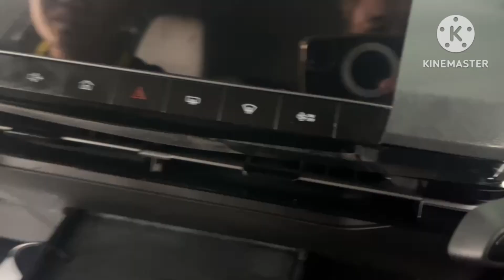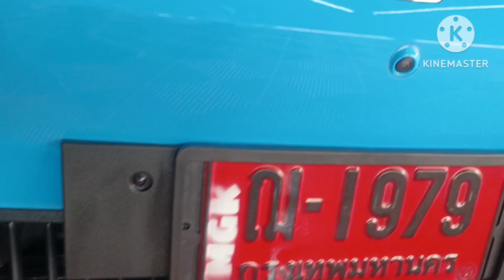mg4 เคลือบเซรามิก10H Super ResinตัวTop+ฟิล์มใสกันรอยTPU/UTL(Lexury)ตัวTopทั้งภายนอก&ภายใน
ขายดีอย่างต่อเนื่องกับโปรแกรมยอดนิยม
กับคำนิยามที่ว่า ความเงางามที่ผสมผสานอย่างลงตัว
ทำแล้วต้องสวยกว่าเดิม เงา ใส ดูเด่นกว่ารถคันอื่น

ดีที่สุดด้านเคลือบเซรามิก เคลือบ PREMIUM SUPER RESIN
ดีที่ดีสุดด้านฟิล์มใสกันรอย ฟิล์ม APF LUXURY SERIES
ดีที่สุดด้านเคลือบภายใน เคลือบภายในแบบ PREMIUM

พร้อมงานขัดปรับสภาพผิวแบบ Mirror Finish และเคลือบเซรามิกก่อนติดตั้งฟิล์ม ป้องกันรอยขีดข่วนภายในด้วยฟิล์มใสกันรอย เพิ่มความเงา ดุ ดำ เข้ม ภายในห้องโดยสาร ด้วยการเคลือบภายในแบบ Premium
และงานบริการหลังการขายที่ดี

🚩🚩🚩🚩 รัชดา ลาดพร้าว & นนทบุรี 🚩🚩🚩🚩

ขอขอบคุณลูกค้าที่ให้ความไว้วางใจ Albatrosนนทบุรี ครับ

MG 4 ELECTRIC
-เคลือบเซรามิก Premium Super Resin
-ติดฟิล์มใสกันรอยรถยนต์แนวปะทะ APF LUXURY SERIES
-ติดฟิล์มใสกันรอยภายใน
-เคลือบภายในแบบ PREMIUM

🚩คุณสมบัติหลักของการเคลือบ Premium Super Resin🚩
- ค่าความแข็งระดับ 10H
- เพิ่มความเงางามสูงให้กับพื้นผิวรถยนต์
- Super Hydrophobic effect น้ำไม่เกาะป้องกันฝนกรดได้เป็นอย่างดี
- Self Heling Effect สามารถฟื้นฟูริ้วรอยด้วยตัวเอง
- Oleophobic effect ป้องกันคราบนิ้วมือและมลภาวะดีเยี่ยม
- ต่อต้านไฟฟ้าสถิตลดโอกาสการจับตัวของฝุ่นละออง(Anti static effect)
- รักษาความสะอาดได้ด้วยตนเอง(Self cleaning)
- ลดแรงเสียดทานดีเยี่ยม (Reduced friction)
- ปกป้องโอกาสเกิดริ้วรอยดีเยี่ยม
- ป้องกันมูลนกและยางไม้ได้ดี
- ปกป้องยาวนาน 7 ปีเต็ม

🚩คุณสมบัติฟิล์ม APF Luxury Series🚩
✨Instant Healing คือการฟื้นฟูริ้วรอยขั้นสูง ที่ไม่จำเป็นต้องอาศัยความร้อนในการคืนรอย
✨UTL USA (TPU) Base Film TPU จาก USA ที่มีความเคลียร์ ชัด ใสที่สุด สามารถแสดงผลต่อความใสหลังการติดตั้งได้รวดเร็ว มีความใสแบบธรรมชาติ และความคงทนสูงสุด
✨Super Hydrophobic Effect หรือ Oleophobic Effect คือการไม่ชอบน้ำมากกว่า 150 องศา หรือการต่อต้านคราบมันหรือมลภาวะต่างๆ
✨ความหนาฟิล์ม 190 ไมครอน
✨อายุการใช้งาน 4-6 ปี
✨คุณสมบัติของชั้น Top Coat ของฟิล์มใสกันรอย จะมีความหนาประมาณ 15 ไมครอน ดังนั้น เมื่อเห็นคุณสมบัติเทพๆเหล่านี้ ไม่ได้หมายความว่าเราจะตะบี้ตะบันเอาแปรงทองเหลืองมาขูดทุกวัน แล้วมันจะอยู่ทนถาวรตลอดไป เพราะมันก็มีชั้นปกป้องของมัน

🚩ฟิล์มใสกันรอย Arm@z และ APF โดย Armor TH🚩
ฟิล์มใสกันรอยรถยนต์ภายใต้แบรนด์ Arm@z และ APF ที่ออกแบบมาเพื่อการให้งานได้ครอบคลุมที่สุด ถึง 9 ซีรี่ส์ ทั้งในเรื่องความเงางาม และการปกป้องอย่างตรงจุด เพื่อเป็นประโยชน์ในการเลือกฟิล์มใสกันรอยที่เพื่อนๆจะได้ถูกใจที่สุด
ข้อมูลเพิ่มเติมฟิล์มใสกันรอย APF & ARM@Z

🚩 Armor Paint Protection Film 🚩
มีให้เลือกปกป้องรถที่คุณรัก ทั้งภายนอกภายใน
💫 ปกป้องรถของท่านด้วยฟิล์มใสกันรอยสะเก็ดหิน ที่ทันสมัยที่สุด
💫 ติดฟิล์มกันรอยคุณภาพสูงที่เงางามที่สุด
💫 มาพร้อมกับการเตรียมผิวแบบปรับผิวส้ม เพื่อให้เกิดความเงาแบบขีดสุด ก่อนทำการติดตั้ง
💫 ฟิล์ม APF ผลิตด้วยระบบซอฟแวร์รอบคัน ทำให้ผลงานออกเรียบ เนียน สวย ติดเหมือนไม่ได้ติด

ลูกค้าท่านใด สนใจ

-เคลือบแก้ว เคลือบเซรามิก
-ฟิล์มใสกันรอยรถยนต์ ภายนอก ภายใน
-ฟิล์มนิรภัยกระจกบานหน้า กระจกหลังคา
-พ่นกันสนิมสูตรเก็บเสียง Sikagard 6620
-wrap หลังคา 2 Tone

📍 Albatros รัชดา ลาดพร้าว
ที่อยู่ 143 ซ.ลาดพร้าว 80 แยก 22 ตรงข้าม 7-11